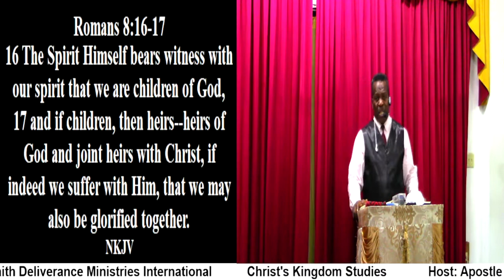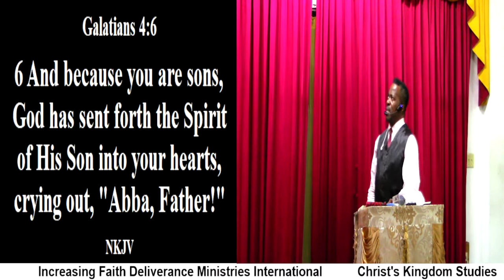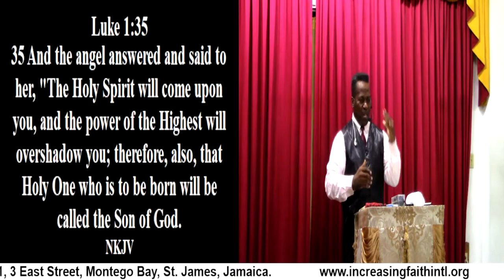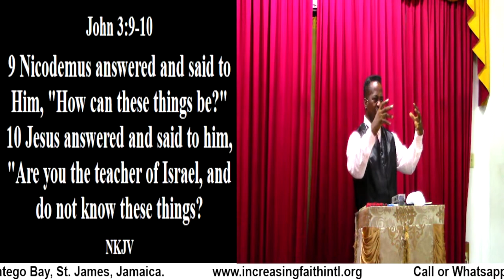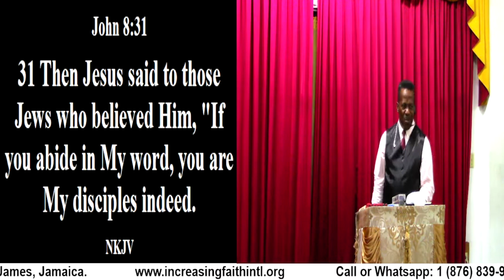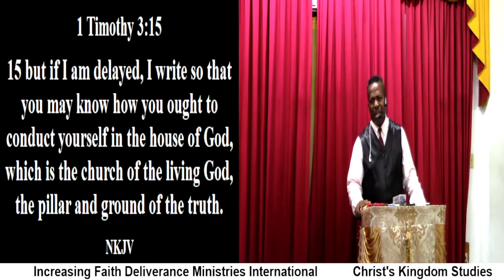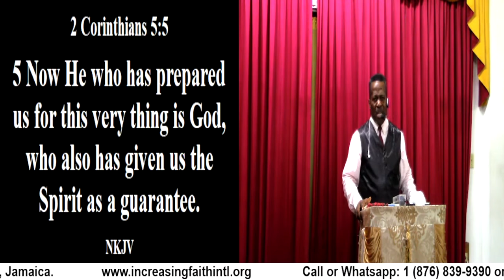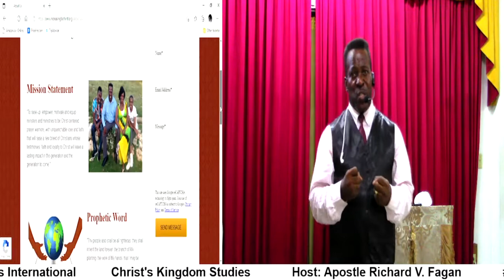Christ's Kingdom Studies (Heirs of God's Kingdom)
Christ's Kingdom Studies